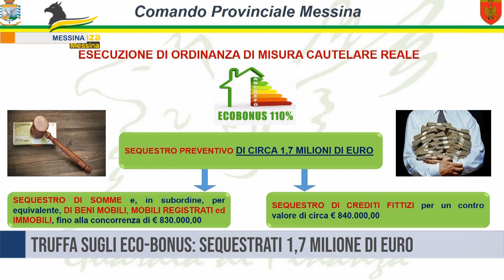Messina. Truffa sugli eco-bonus: sequestrati 1,7 milione di euro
Truffa sugli eco-bonus. La Guardia di Finanza di Messina ha eseguito una misura cautelare reale nei confronti di 4 soggetti e di un istituto di credito, per circa 1 milione 700 mila euro.